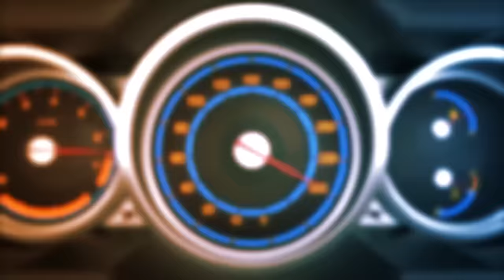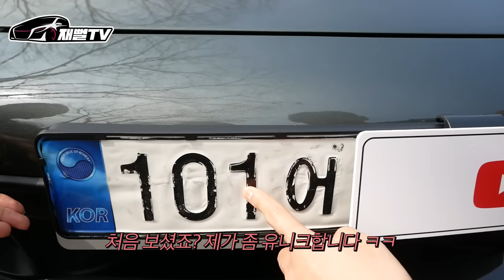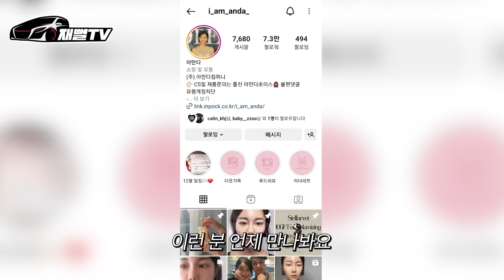역대급 여성 출연자 등장! 포르쉐 911 유지하려면 한달에 얼마 버세요?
역대급 포르쉐 911 여성 차주님이 등장했습니다
과연 한달에 얼마를 벌어야 911 유지 가능할까요?
차주님은 얼마나 벌까요?